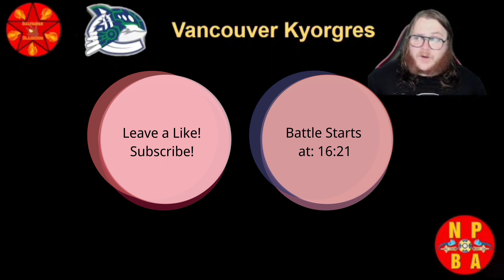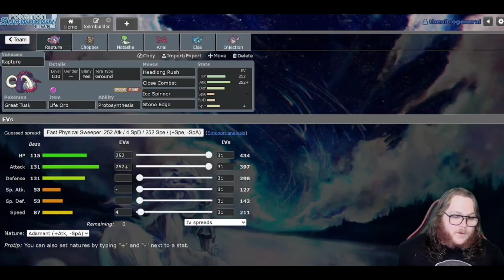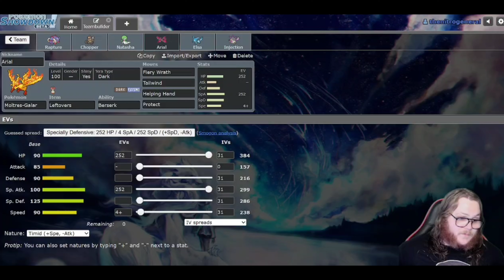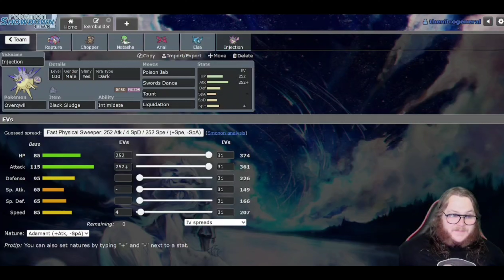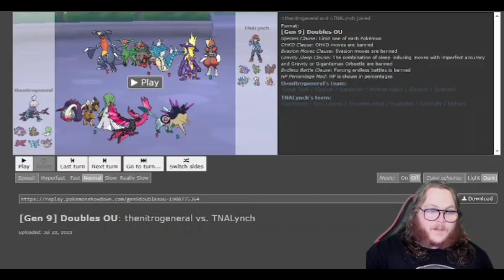Boomburst Toxtricity is Terrifying! - NPBA Week 3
Hey Nitrosites,
I hope you enjoyed the week 2 of the NPBA against Vancouver Kyorgres and coach TNALynch! if you did, make sure to leave a like and subscribe if you are new! There will be a new battle every week, so make sure you have your notifications on!

-Nitro G